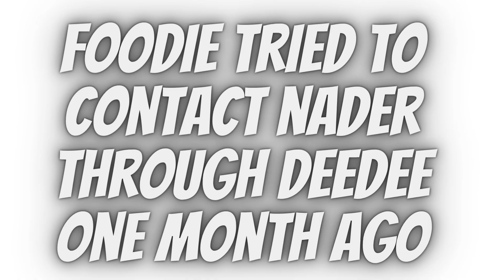People don't trust Foodie Beauty's judgement....here is why (a look back at her last ark)